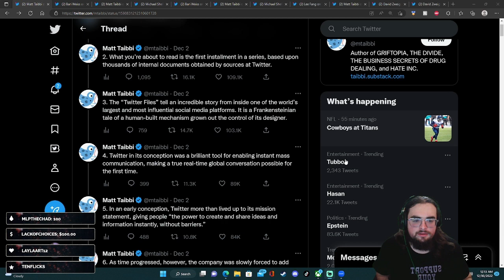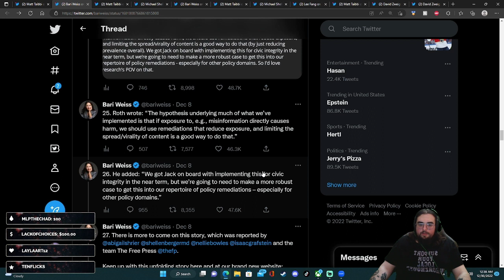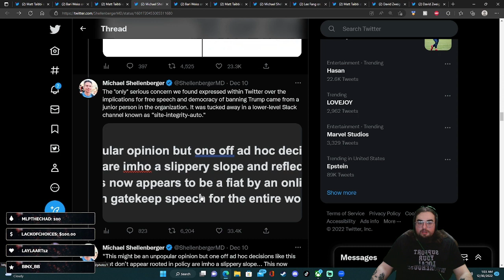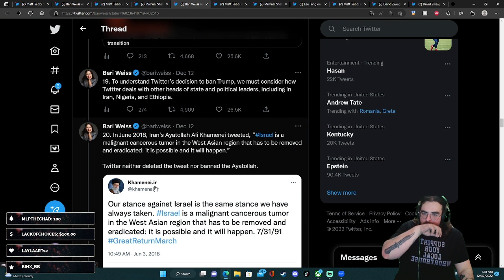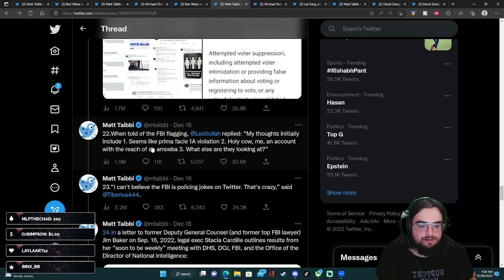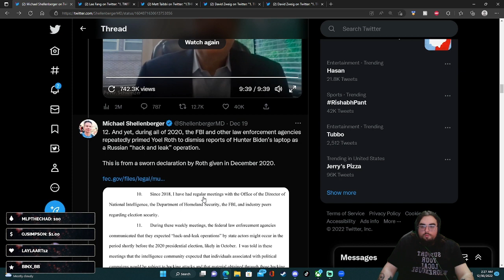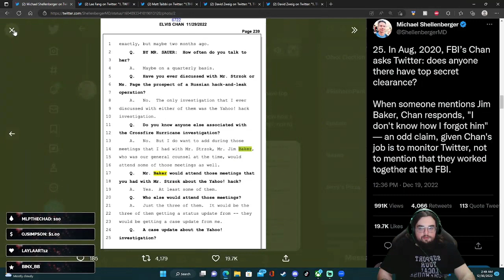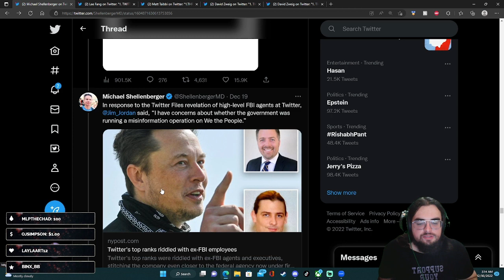THE TWITTER FILES 1-7 UNEDITED, UNCUT, UNCENSORED,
TWITTER FILES 1 0:00
TWITTER FILES 2 16:16
TWITTER FILES 3 27:35
TWITTER FILES 4 42:00
TWITTER FILES 5 01:07:00
TWITTER FILES 6 01:30:35
TWITTER FILES 7 01:54:54